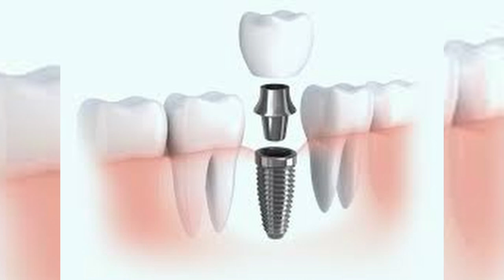Transform Your Smile at New Impression Multi-Specialist Clinic! Now Offering BESAL IMPLANT.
Transform Your Smile at New Impression Multi-Specialist Clinic! Now Offering BESAL IMPLANT. Opp Shadaab Function Hall Ring Road,